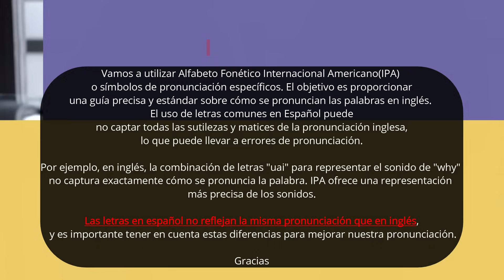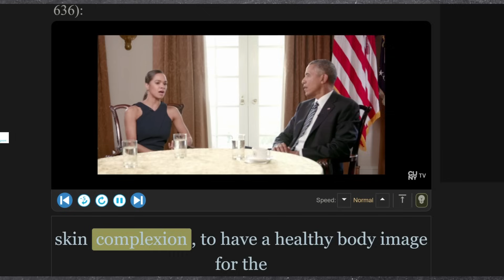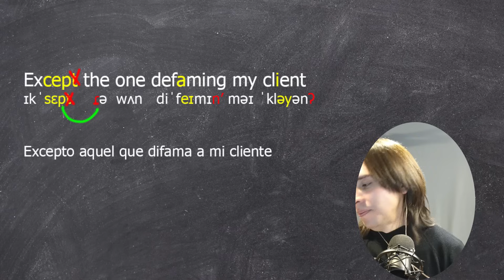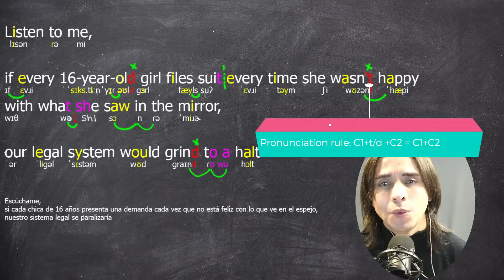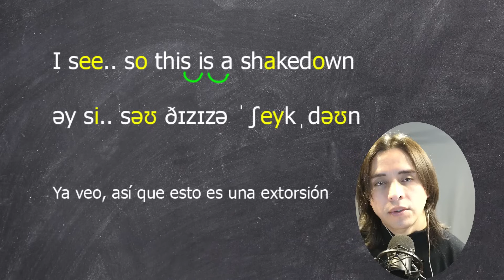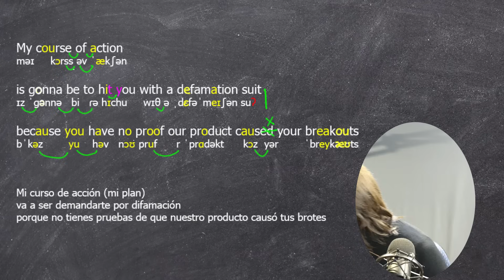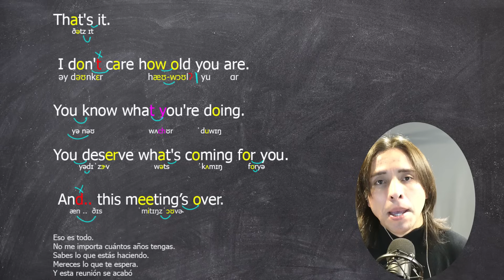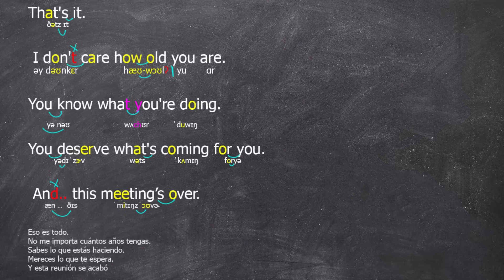Quieres hablar Inglés Fluido? Haz este ejercicio 100% Efectivo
Quieres hablar Inglés Fluido? Haz este ejercicio 100% Efectivo con la TV serie SUITS (Harvey Specter and the influencer)
Únete a este canal para obtener acceso a más  beneficios:

Domina el inglés de una vez por todas con este ejercicio!! 🤩🎥
Cómo es en realidad el Inglés en la vida real?
How to Speak English Fast and Easy / Cómo hablar inglés rápido y fácil